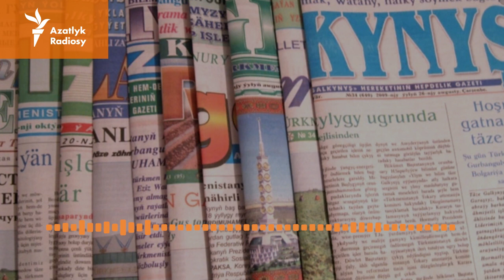Döwlet metbugaty Ukrainada barýan urşy agzamadan, ukrain ilçisi bilen geçiren interwýusyny çap etdi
Ukrain ilçisi Türkmenistanyň Ukraina iberen gumanitar ýardamyna minnetdarlyk bildirdi

Türkmenistanyň döwlet gözegçiligindäki “Bitarap Türkmenistan” merkezi gazeti 10-njy oktýabrda Ukrainanyň Aşgabatdaky ilçisi Wiktor Maýko bilen iki ýurduň arasyndaky diplomatik gatnaşyklaryň 30-njy ýyl dönümi mynasybetli geçirilen söhbetdeşligi çap etdi. Döwlet metbugaty sekiz aý töweregi wagt bäri Russiýanyň esassyz çozuşyna garşy söweşýän ýurduň ilçisi bilen geçiren söhbetdeşliginde Ukrainada barýan urşy agzamady. Ukrain ilçisi Türkmenistanyň aprel aýynda Ukraina iberen gumanitar ýardamyna minnetdarlyk bildirdi.